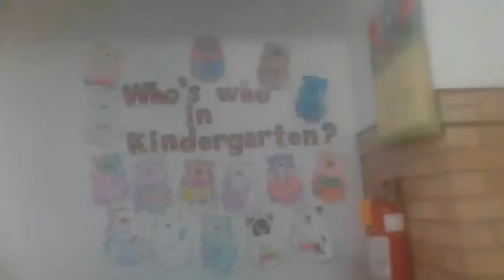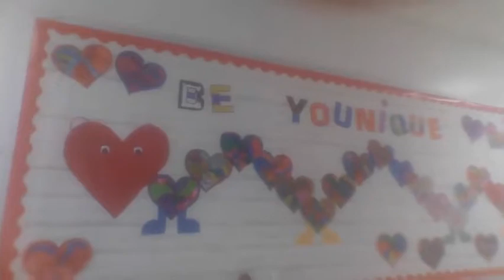Fourth Grade (1) - Raleigh News - March 2022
Fourth Graders at Raleigh Academy wrote, produced, starred in and edited this episode of Raleigh News. Great work, fourth graders! What a big project!